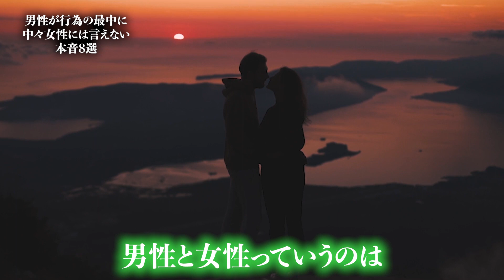【女性への本音】行為中に男性が思っていること8選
今日は、行為の最中に男性が女性に言えない本音をお話していきたいと思います。

不倫や浮気、束縛、依存など皆様の恋のお悩みを男性心理の目線から解説します。